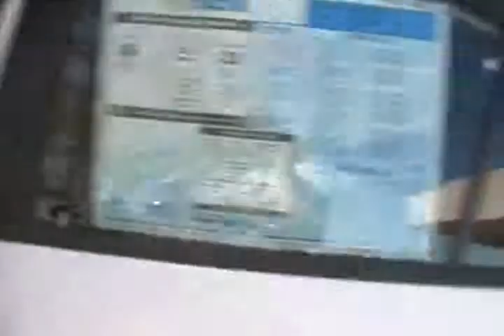Freeman MAZDA Angela for Shannon.MP4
Freeman MAZDA Angela for Shannon